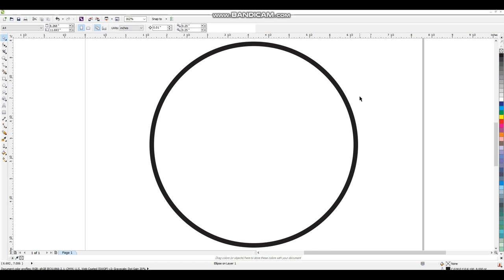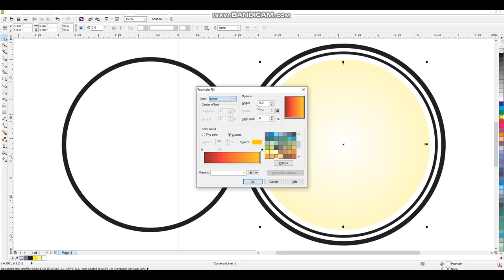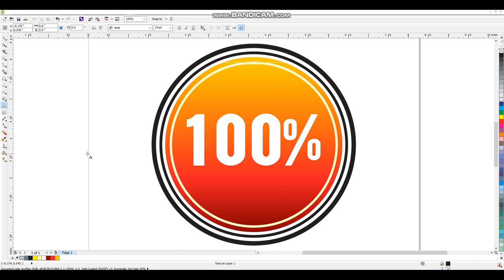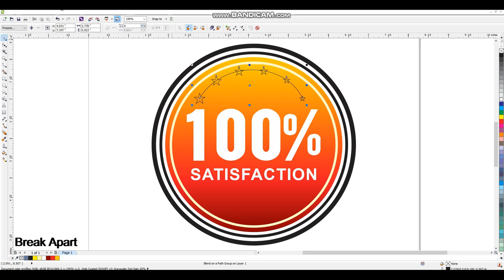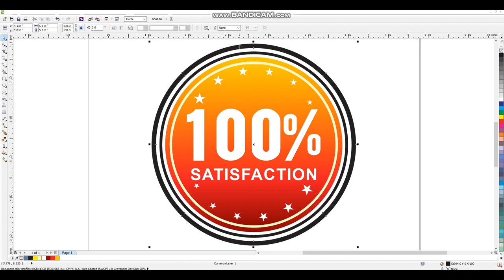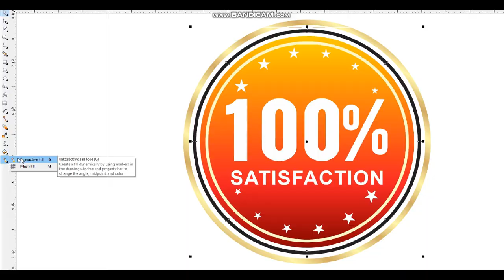3D Circle Logo Design Template Tutorial | 3d Guarantee Logo Design | CorelwaliSarkar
Dear Viewers, In this CorelDraw Tutorial, You will learn about How to Create 3D Circle Design in Coreldraw.

how to make 3d circle logo
circle logo design in coreldraw
circle logo design tutorial
3d circle logo design idea
how to create circle logo design idea
3d logo kaise banatay hai
hd logo kaise banatay hai
make 3d logo with corelwalisarkar
coreldraw mein 3d logo kaise banatay hai